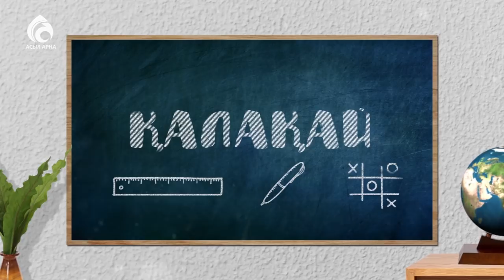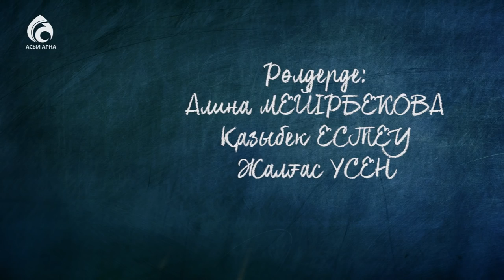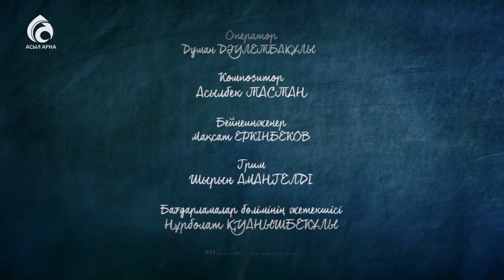Соңы ұзақ әңгіме ... \ Қалақай \ Асыл арна